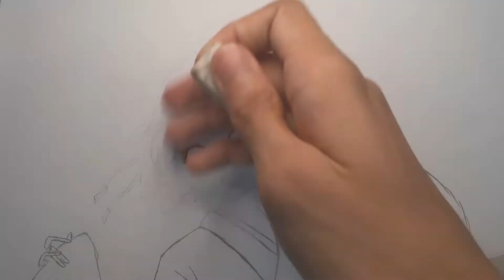Making Kotoko Iwanagawa from In/spectre [ Kyokō Suiri ]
2nd vid hope you guys enjoy

G